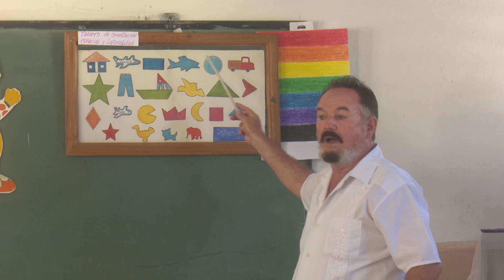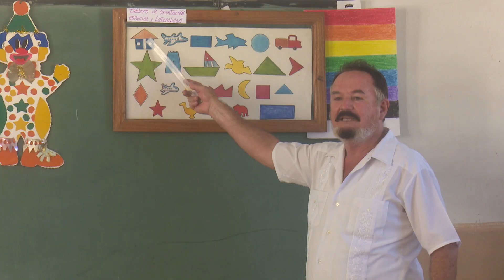Investigador guantanamero presentará resultados en Congreso Internacional Pedagogía 2023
El Doctor en Ciencias Martín Martín Cala dirige un proyecto institucional dirigido transformar la realidad de niños y niñas con problemas en el aprendizaje. Dicha investigación avalada por la práctica representará a la provincia más oriental en el Congreso Internacional Pedagogía 2023 que se desarrollará próximamente en la capital... Desde nuestro espacio les proponemos acercarnos al quehacer de este educador.